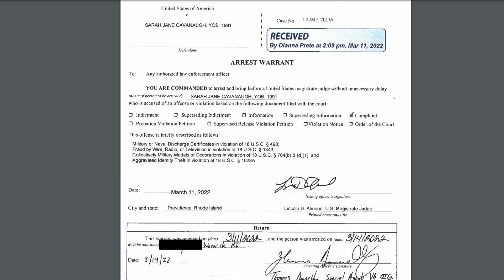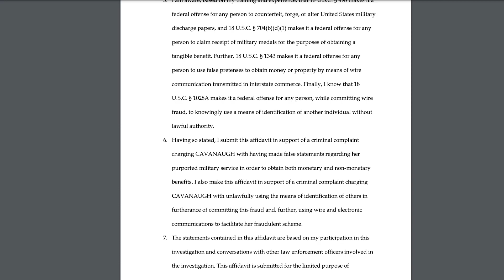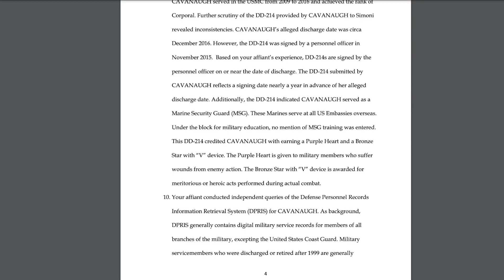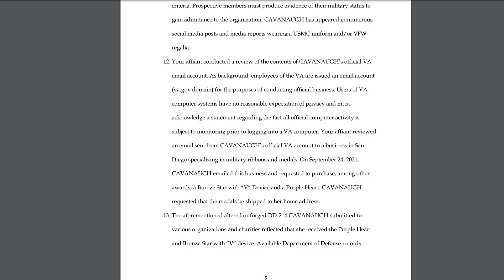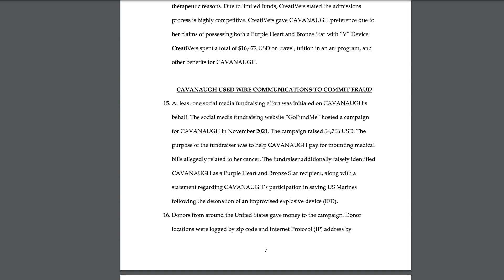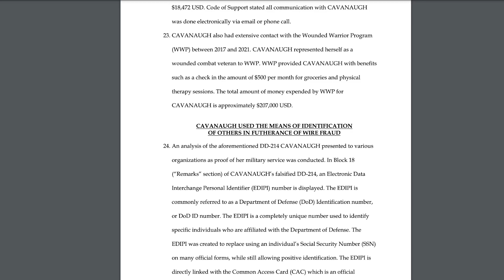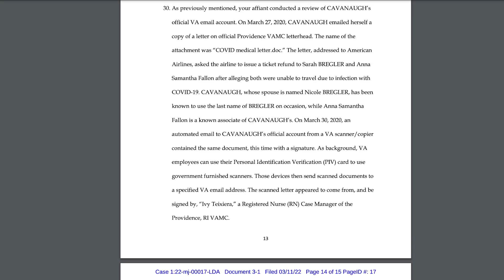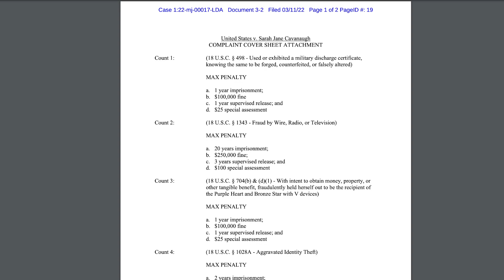Cavanaugh ARRESTED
Breaking News on Sarah Cavanaugh the Phony Marine, Purplr Heart, Bronze Star, VA Social Worker !